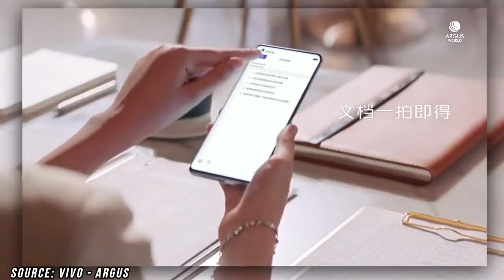Mi 10T & Mi 10T Pro | Launch date | Price in India | 4x4 Unbox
mi 10 mi 10 pro
mi 10 mi 10 pro price
mi 10 vs mi 10 pro
mi 10 mi note 10 pro
mi 10 ultra mi 10 pro
xiaomi mi 10 mi 10 pro price
mi 10 and mi 10 pro price in philippines
xiaomi mi 10 mi 10 pro release date
mi 10 mi 10 pro difference
mi 10 mi 10 pro comparison
mi 10 vs mi 10 pro vs s20 ultra
mi 10 vs mi 10 pro difference
mi 10 vs mi 10 pro battery
mi 10 vs mi 10 pro camera
mi 10 vs mi 10 pro camera difference
mi 10 and mi 10 pro launch date in india
mi 10 vs mi 10 pro specs
mi 10 and mi 10 pro specification
mi 10 vs mi 10 pro smartprix
mi 10 vs mi 10 pro specification
mi 10 vs mi 10 pro speakers